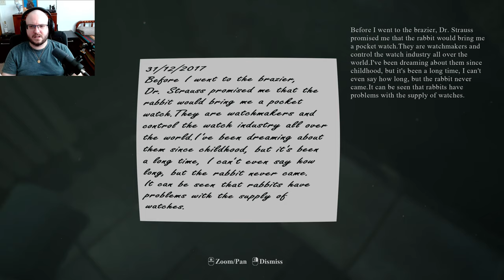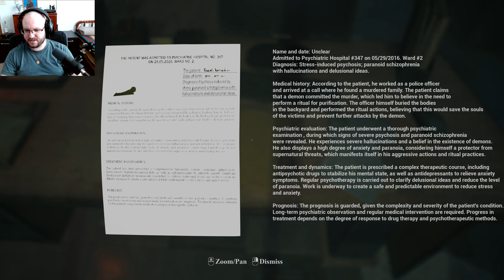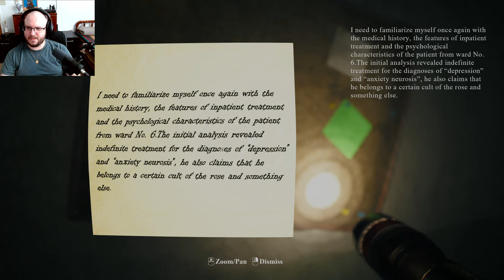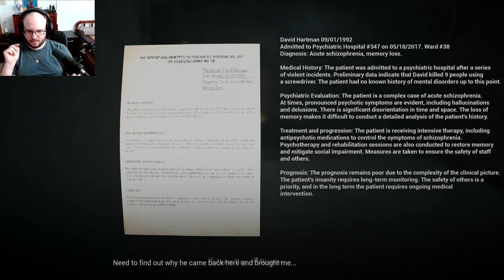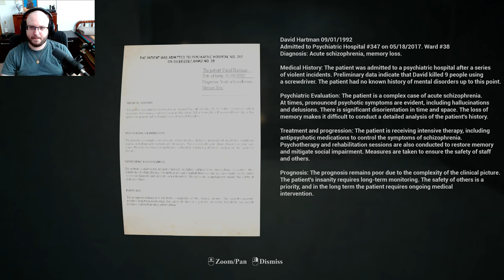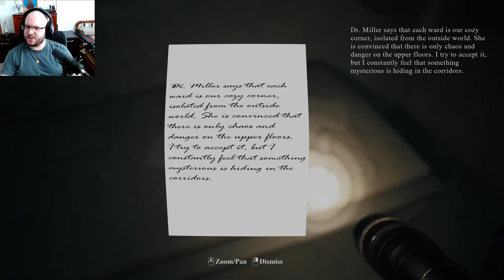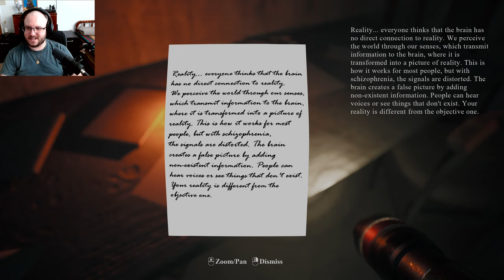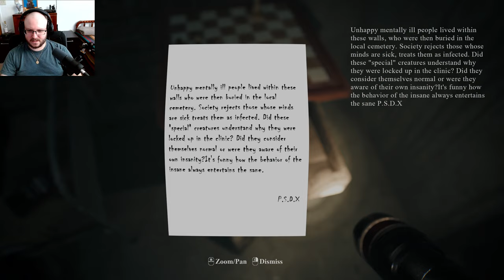Are We Crazy?? Maybe? │ Madness Inside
Lieutenant Vic Voyt, chasing a dangerous criminal, unexpectedly finds himself in this dark place where horrifying experiments once took place. Players will explore dark corridors, solve puzzles, and gather clues to uncover the hospital's secrets and find a way out. As they progress, reality blends with nightmares, creating a tense atmosphere of psychological horror.